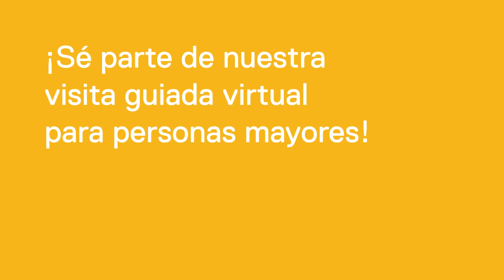Visita guiada virtual para personas mayores (PROMO)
¡Descubre al Gran Teatro Nacional desde casa!